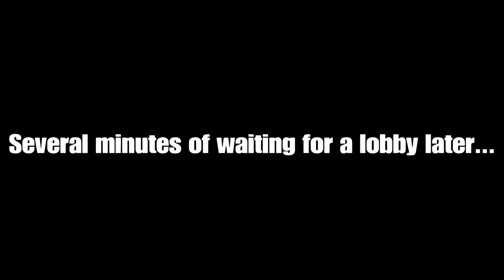Dead By Daylight: Baby Newborn Ghostface